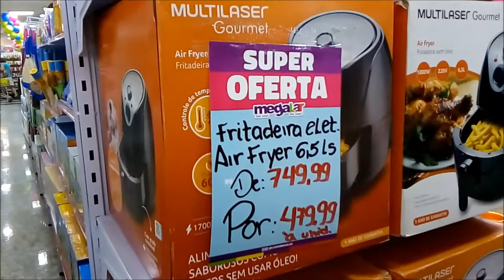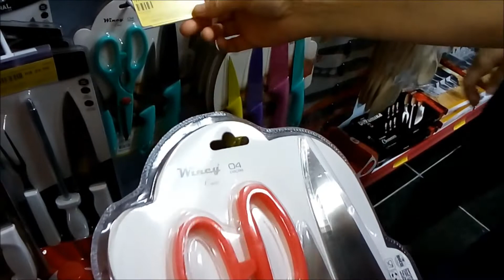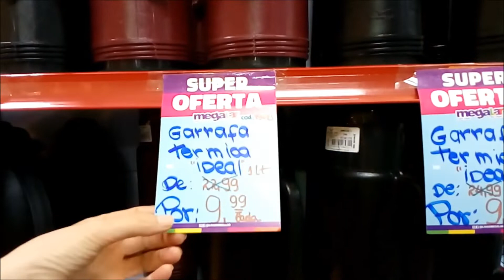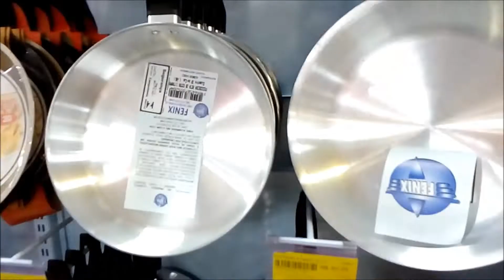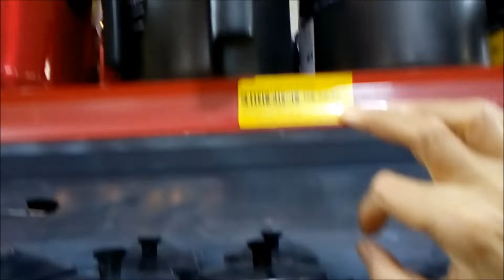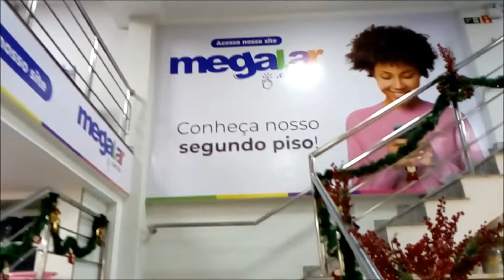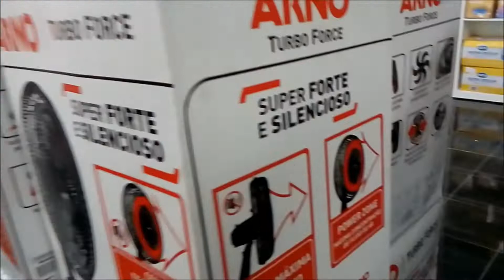Inauguração Megalar Guarapari - nova loja no centro da cidade!|La casa da mineira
Guarapari ganhou mais uma loja da Megalar!

A nova Megalar inaugurou no centro de Guarapari e eu fui lá mostrar todas as ofertas de inauguração pra você.

A Megalar está localizada onde era a Magazin Grande Rio do centro, em frente a loja Agropampas, na Avenida Davino Mattos.

Essa loja tem de tudo com um preço muito bom: decoração, utilidades pra cozinha, utilidades pra casa, brinquedos e várias opções de enfeites de natal.